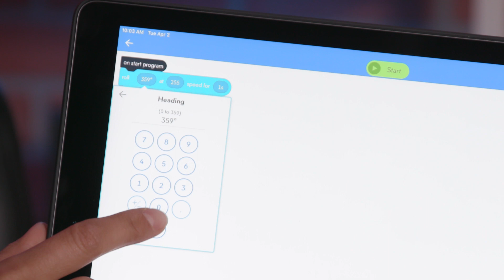Sphero Bits N Bytes: How to manually enter speed and heading values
Are you very particular about your robot's speed? Watch this episode of BitsNBytes to learn how to manually enter speed and heading values.